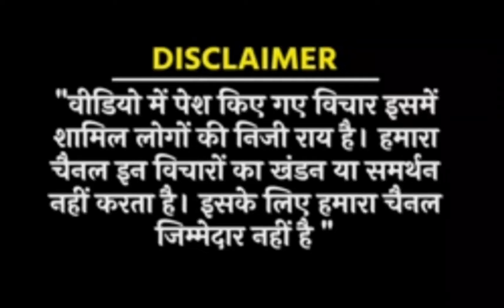New Delhi: शिक्षकों के साथ कैसा अन्याय बड़ी खबर? Yogi adityanath l Modi l